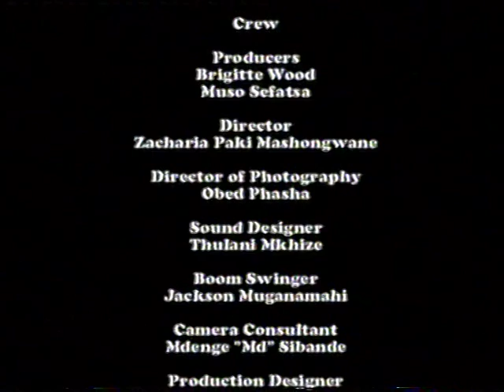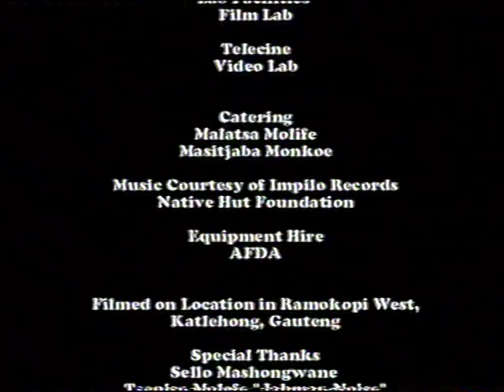Loaf Brown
Film Saved My Life...

Loaf Brown tells the story of General, who was a member of the SDU in Katlehong in 1994. General is rejected by his family because he is unable to contribute to his keep. Loaf Brown shows how someone who used to have the respect of his community in his SDU days, falls so far that he has to resort to robbing a shop for a loaf of brown bread. This is a big reality in the country today, with ex-freedom fighters struggling to make a living and be accepted: Anton Basson, AFDA...